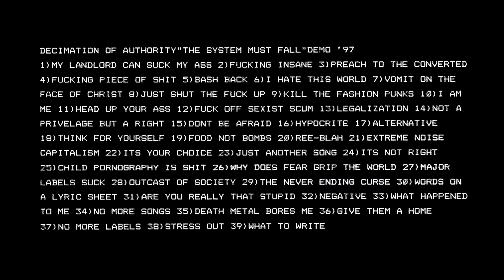Decimation Of Authority - "The System Must Fall" Demo 1997 (FULL)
On-man bedroom noisecore from Sean / Morbid Vomit with just vocals and a drum machine. My copy came with this typed insert and Piledriver's "Metal Inquisition" dubbed on the other side.